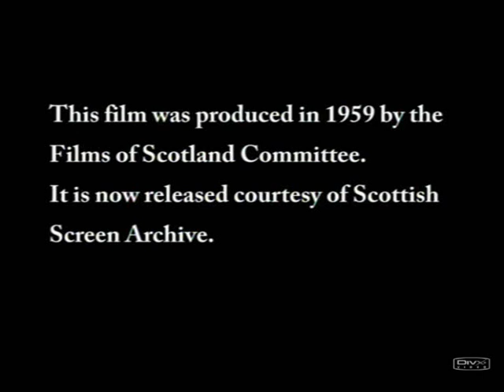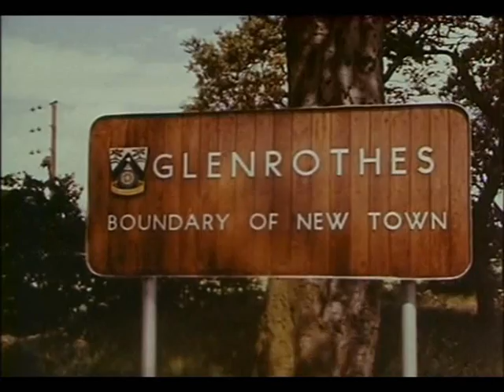Glenrothes - A New Day Part 1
A film made in 1959 celebrating the new town that at the time was Glenrothes.